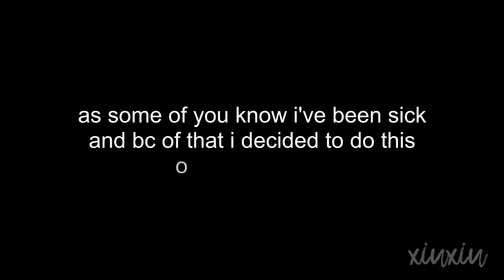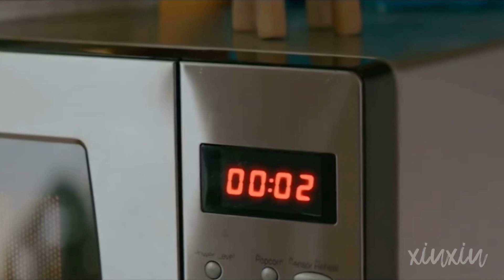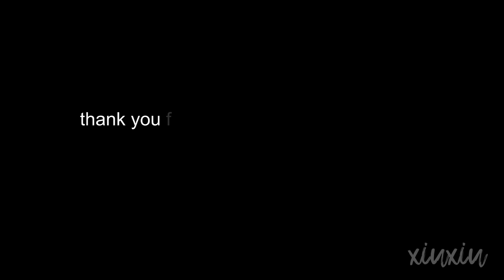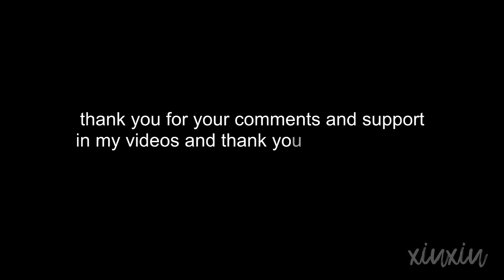♡ EXO ON CRACK #5 ♡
exo - sweet lies
jeremih - f*ck you all the time shlohmo remix
yixing - sheep
linkin park - in the end
nirvana - dumb
yixing - too much
exo cbx - cry
exo - power r3hab remix